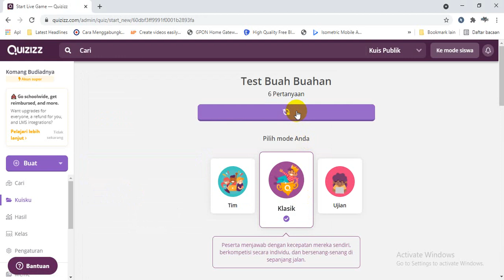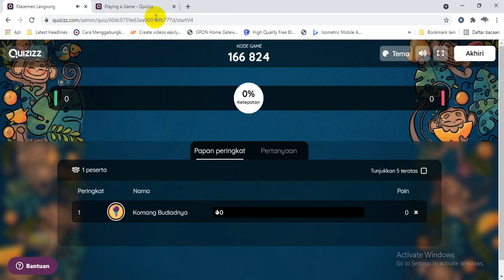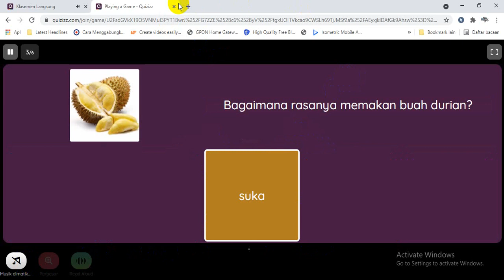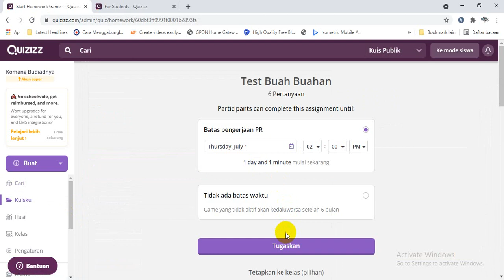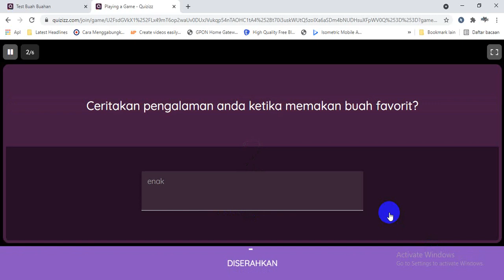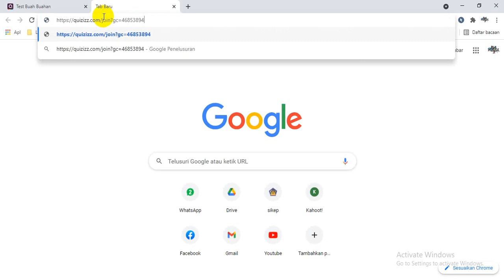Mengaktifkan Menu Pembaca Otomatis di Mode Siswa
Video 16 Pelatihan Quizizz: Mengaktifkan Menu Pembaca Otomatis di Mode Siswa